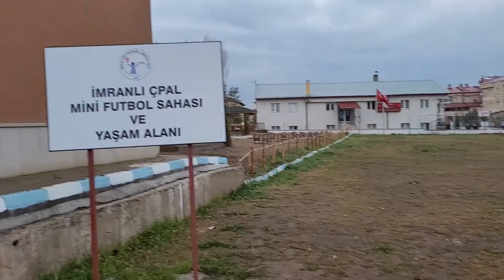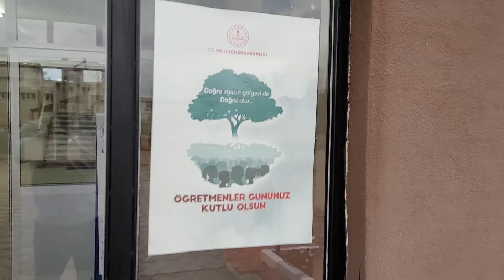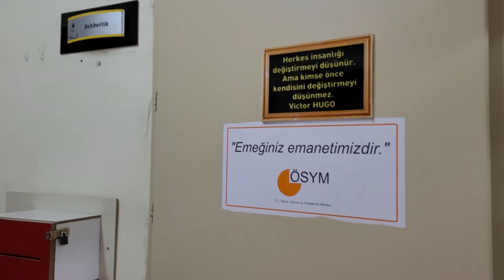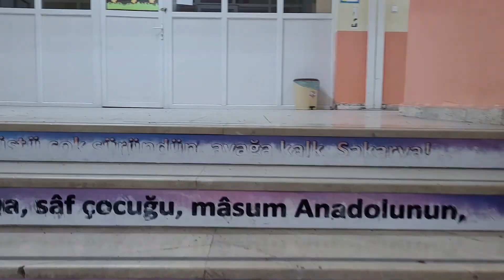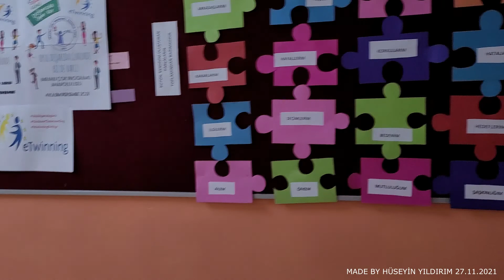Timelapse of Sivas/ İmranlı Çpal 27.11.2021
Okulumuzun hızlandırılmış (timelapse) çekimde tanıtım videosu